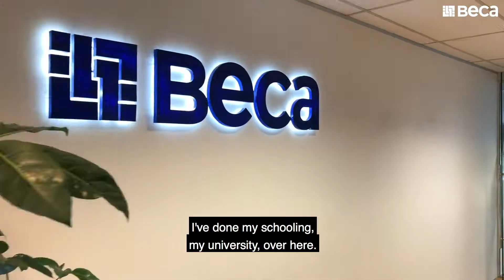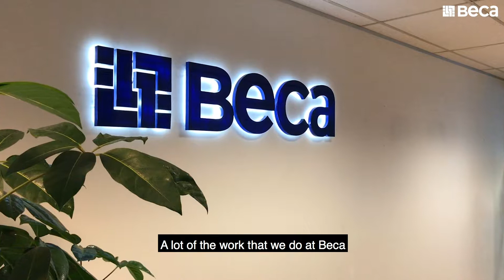"Making sure that we are designing safe buildings."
Meet Dushyant Parmar, a Fire Engineer in our Beca Hamilton office. Find out why he loves working at Beca and the opportunities he has had for development as part of our Building Services team.

We're looking for Fire Engineers to join our Beca team in New Zealand.